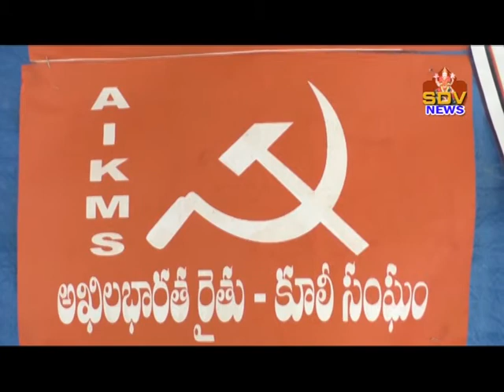27-11-2020 Mavo Bhavan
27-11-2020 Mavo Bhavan